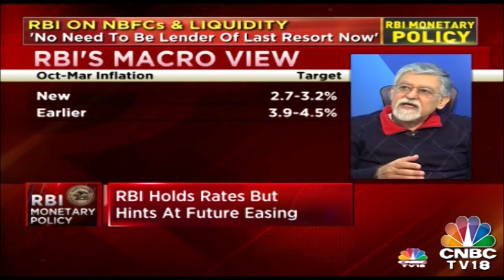Arvind Virmani And Surjit Bhalla On MPC's Stance And A Likely Cut Off | Power Breakfast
RBI's much awaited Monetary Policy was released and no changes in the Repo Rates were seen. Arvind Birmani and Surjeet Bhalla speak on the MPC's stance and a likely cut off.